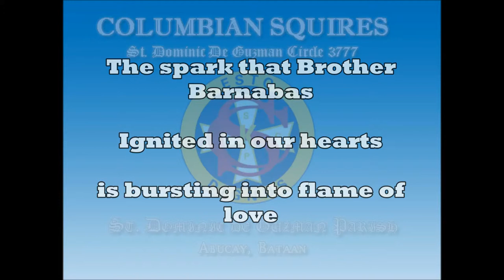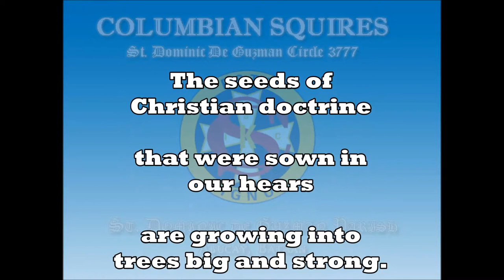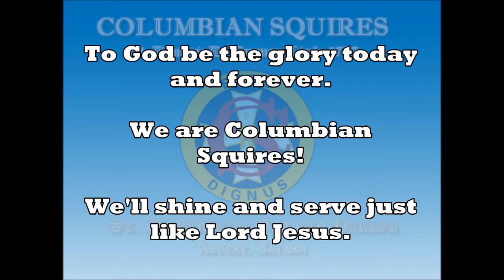Columbian Squires Hymn Circle 3777